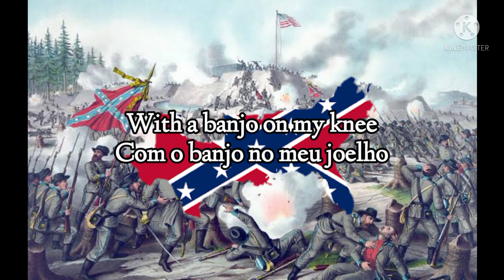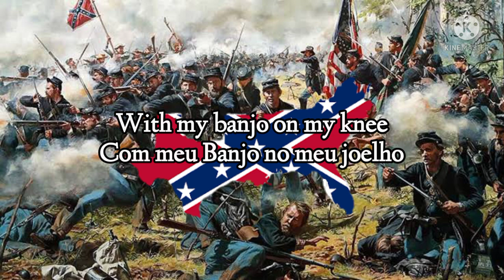Oh Susanna - American confederate song PT/EN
"Oh! Susanna" is a song written by Stephen Foster in 1847. The lyrics recount the journey of a black man from the state of Alabama to New Orleans, Louisiana to meet his beloved Susanna. The way the words are pronounced is an explicit imitation of the gestures that black Americans used to speak in the late nineteenth century, which is why some parts of the song were considered racist, although there is no criticism of culture or skin color itself. The lack of meaning in the lyrics explains this humorous characteristic of "Ministrel Shows", a form of spectacle that Foster worked with.

"Oh! Susanna" é uma canção escrita por Stephen Foster em 1847. A letra conta a viagem de um negro do estado do Alabama até Nova Orleans na Louisiana para encontrar sua amada Susanna. A maneira de pronunciar as palavras são uma imitação explícita dos trejeitos que os negros americanos possuiam de falar no final do século XIX, motivo pelo qual alguns trechos da canção foram considerados racistas, embora não haja críticas à cultura ou à cor da pele propriamente. A falta de sentido na letra explicita esta característica humorística dos "Ministrel Shows", uma forma de espetáculo com o qual Foster trabalhava.